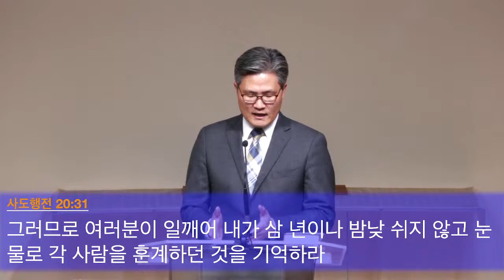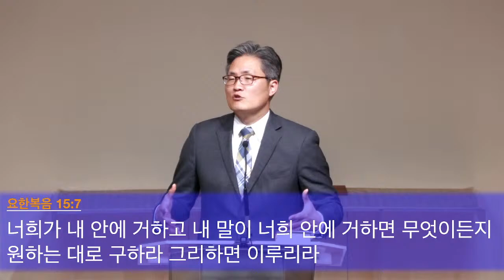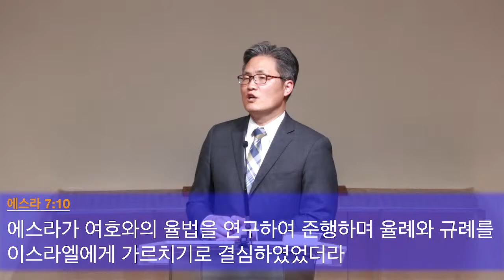[달라스연합교회] 주일 3부 예배 02.05.2023 | 피차 가르치며 권면하고 | 이요한 담임목사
사랑안에서 함께 자라가는 예수님의 공동체 (6)
"피차 가르치며 권면하고" (골로새서 3:15-17)